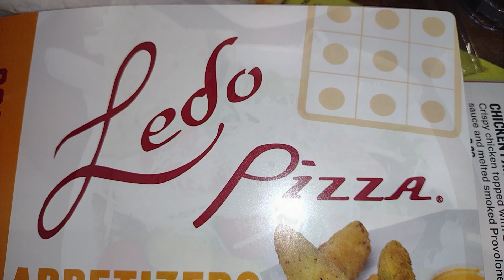OOOOUCH!! DUST YOURSELF OFF & TRY AGAIN | THE BOYS 2ND SOCCER GAME 🙄 | FAM KAM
The boys had another soccer game. Of course they were super excited to go. We had a lunch date and was late getting back smh.

Bringing In The New Year